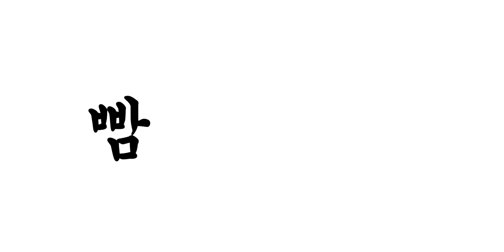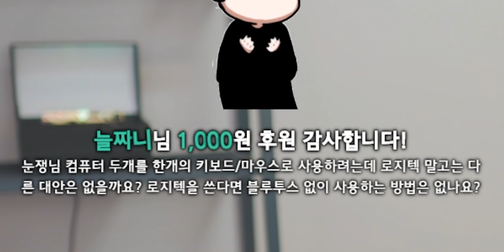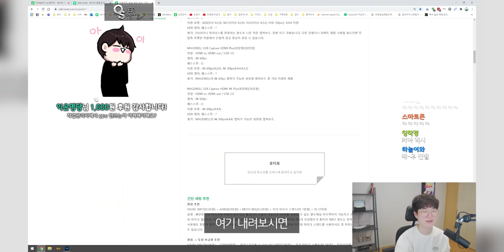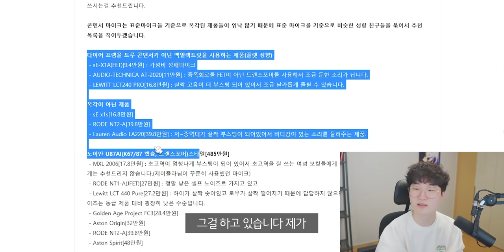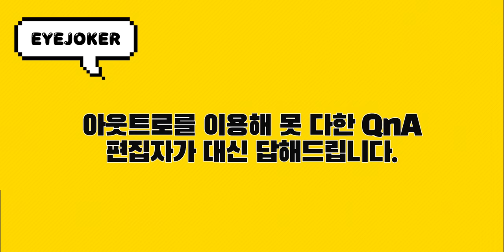아.. 머리가 아프네요. 그냥 다 알려드리겠습니다...